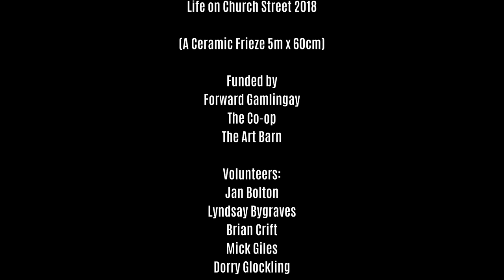Life on Church Street, Gamlingay